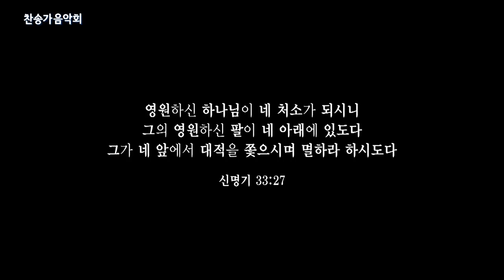[CBS Joy] 주의 친절한 팔에 안기세 - 김관호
주의 친절한 팔에 안기세
김관호